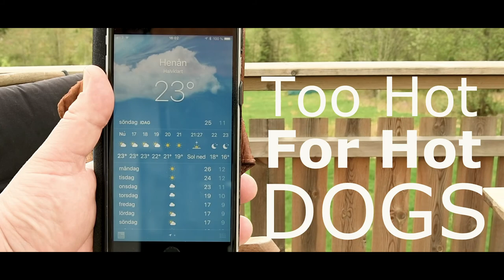Does My Vizsla HATE Water!?!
Even in Sweden we're lucky enough to get a few really hot days in a year, and what better way to treat a hot dog than to go swimming for dummys (no I still don't mean me). I'm not too sure if she's really aquatic though? Please check this video out and help me decide if she loves or hate the water? ;)